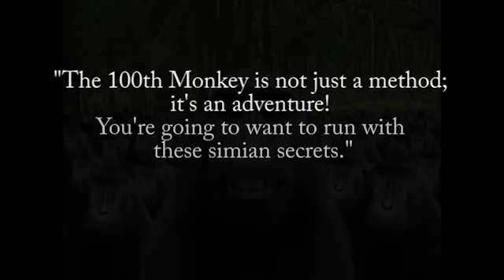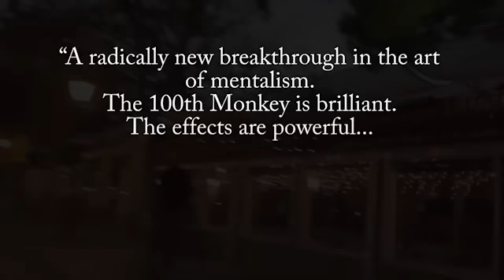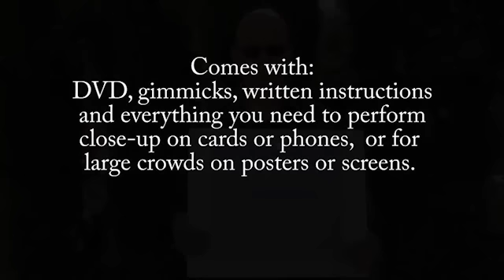Hundredth Monkey (2 DVD Set with Gimmicks) by Chris Philpott - The Magic Attic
DESCRIPTION

"The 100th Monkey is not just a method; it's an adventure! You're going to want to run with these simian secrets." - Max Maven

"Revolutionary ideas that soon will be the standard for all mentalists who want to go that extra step for something that feels real enough to be impossible. The most valuable part of the 100th monkey is that the ideas, principles and demonstrations are worthy of being seen on TV and still be believable!" - Joe Monti, National TV Producer (Criss Angel's Mindfreak)

3 devastating effects based on a diabolical new principle by Chris Philpott,creator of Tossed Out Book Test and Intimate Mysteries.

The performer holds up a card with a word written on it - the audience concentrates on it and a volunteer reads their minds! Other presentations included.

Speechless
You take away a volunteer's ability to read!

The Sixth Scent
You know which of four spectators is
thinking of a time, a place, a thing and an emotion -- then,
without a question or anything written, reveal exact details!

No stooges, hypnotism or pre-show.
Includes 2 DVDs, props, written text and loads of extras.

"Chris has been a very clever boy here! He's taken a genuine psychological phenomenon and turned it to his (and now our) advantage to create something utterly baffling." - Colin McLeod

"A radically new breakthrough in the art of mentalism. The 100th Monkey is brilliant and takes dual reality to the next level, the effects are powerful and well thought out, and even greater is the core technique which opens the door to endless possibilities!"- Robert J. Gould

"This is for the thinking mentalist who wants to be at the cutting edge of new ideas without using stooges or electronic gadgets. Real magic of the mind that takes advantage of how our minds work!" - Paul Draper

Detailed description of the effects:

The performer holds up a card with a word written on it - the audience concentrates on it and the volunteer reads their minds! Other presentations included.
A powerful new plot involving the entire audience...
"In 1952, in the jungles of the island of Koshima, in Japan, scientists made one of the strangest discoveries of all time..."